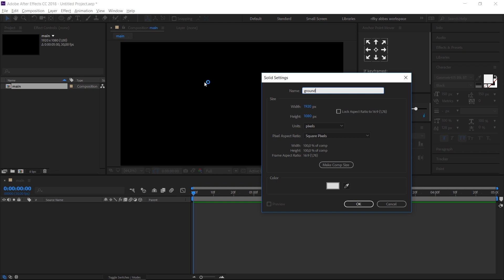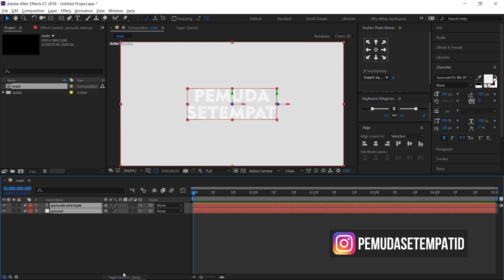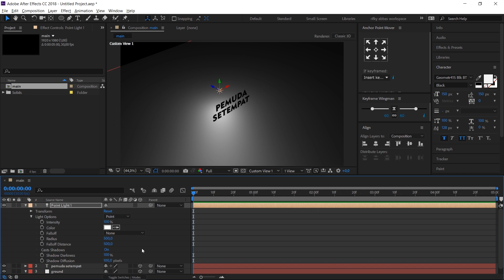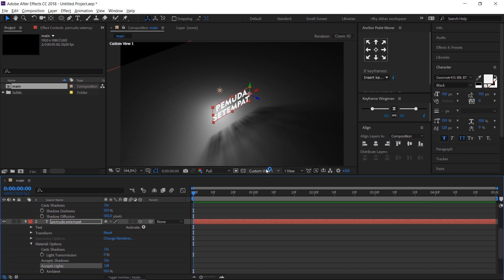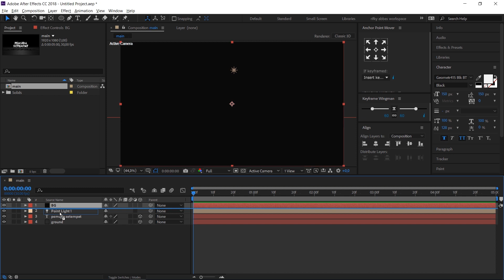Bikin Intro Pemuda Setempat? - Real Shadow Di After Effect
Untuk yang mau beli kaos Pemuda Setempat klik disini